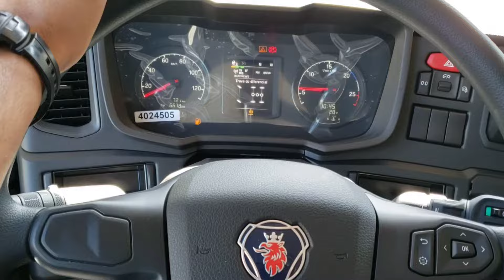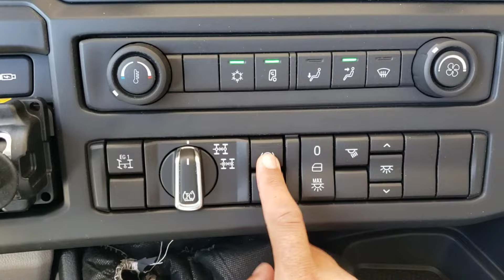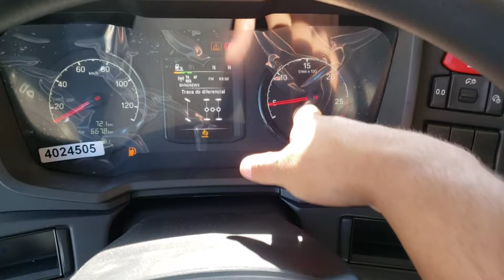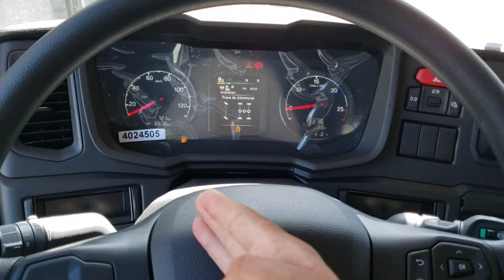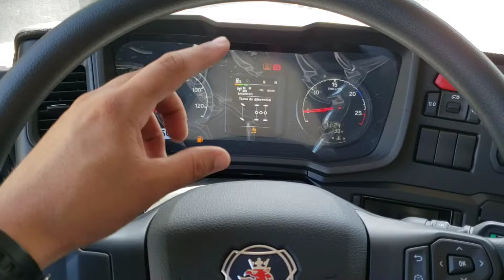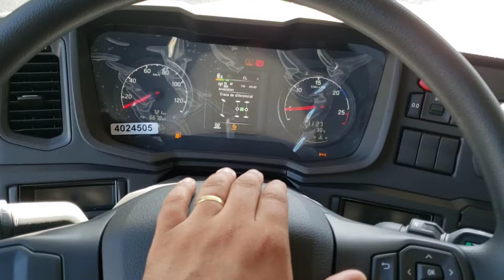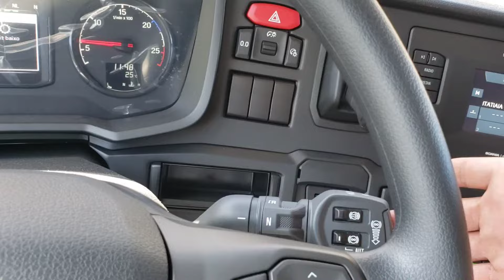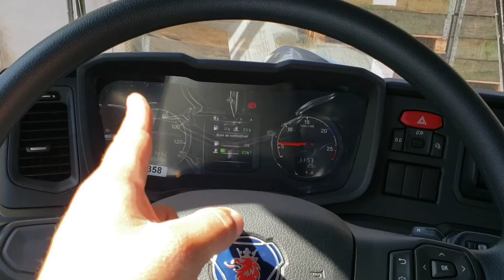AS MELHORES DICAS PRA NÃO QUEBRAR O NOVO SCANIA XT NA MINERAÇÃO!!!